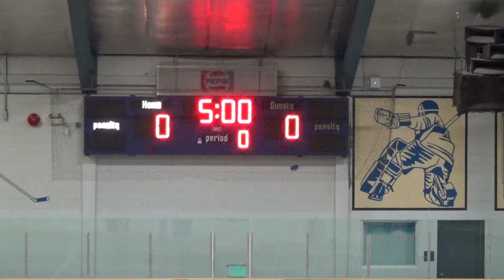May 22 2022 U15 Marlins (d) at MNM2 (l)